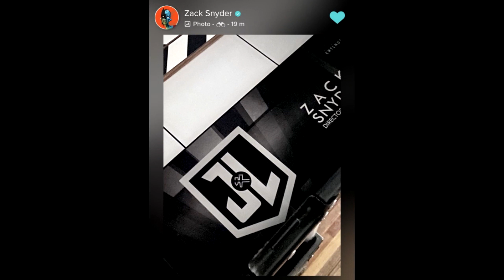ZACK SNYDER´S JUSTICE LEAGUE (2017-2021) - Liga de la Justicia - Zack Snyder - Joss Whedon - TRAILER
ZACK SNYDER´S JUSTICE LEAGUE (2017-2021) - Liga de la Justicia - Zack Snyder - Joss Whedon